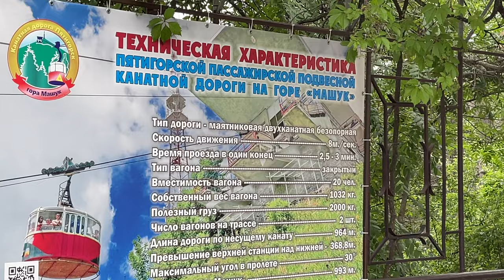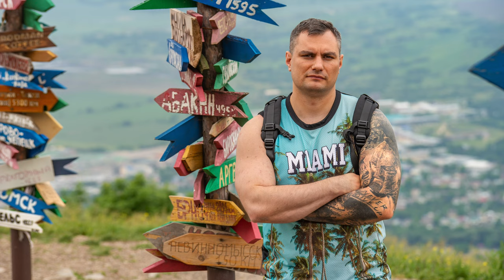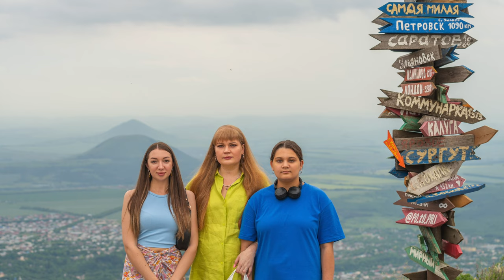Пятигорск гора Машук, прогулка по городу и знаменитый провал. Пятигорск лучший Курорт КМВ и Кавказа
Пятигорск гора Машук, прогулка по городу и знаменитый провал. Пятигорск лучший Курорт КМВ и Кавказа все это в этом видео

Пятигорск — главный курорт Кавказских Минеральных вод. Не просто красивый город — город с историей, уходящей вглубь столетий. Сюда отправляются за оздоровлением, отдыхом на природе, активным и расслабленным туризмом. А также за вдохновением — Пятигорск навсегда останется в произведениях известных поэтов, писателей, художников.
Сюда приезжают активные путешественники с рюкзаком за плечами — высоких и не очень гор в округе предостаточно.
Но городская архитектура — это здорово, однако большинство путешественников приезжают в регион Кавказских Минеральных вод за другим. Здесь совершенно уникальная природа: Пятигорск не зря получил свое название, его окружает множество вершин.
На самую популярную у туристов, гору Машук, можно подняться — пешком или воспользовавшись канатной дорогой. Как сделали мы в этом видео
Впрочем, и Машук, и легендарный Бештау опутывает сеть эко-маршрутов — терренкуров, гулять по ним одно удовольствие.
Длинные пешие прогулки здесь возведены в степень оздоравливающих процедур — также, как и сам чистый горный воздух Пятигорска. Они отлично дополняют «рацион» санаториев Пятигорска.
Пятигорск рад всем гостям — приезжайте, и вы сами убедитесь в этом!